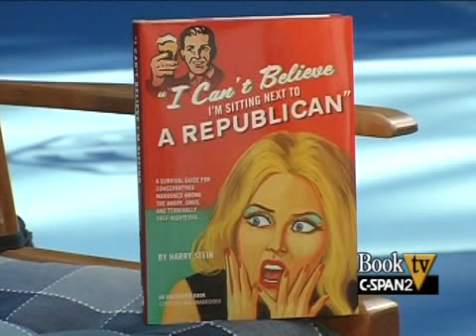Book TV: After Words, Harry Stein "I Can't Believe I'm Sitting Next to a Republican"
Harry Stein uses humor to describe being a conservative locked in a community of liberals, both in his neighborhood and in his professional life.  He details the difficulties he's had with family members since crossing the political spectrum from left wing to right, and he talks about being misrepresented as a racist by the Dallas Morning News.  The interview was conducted by author and journalist Stefan Kanfer.